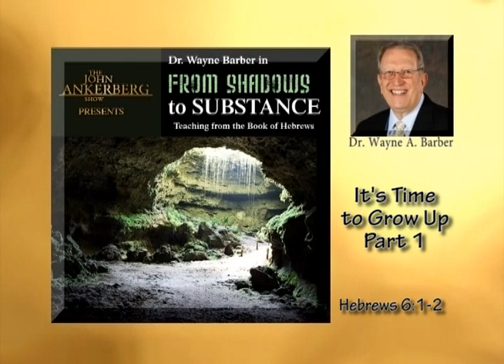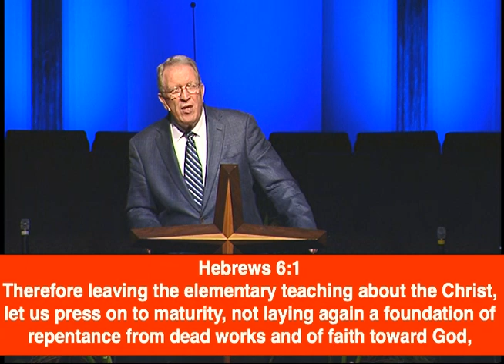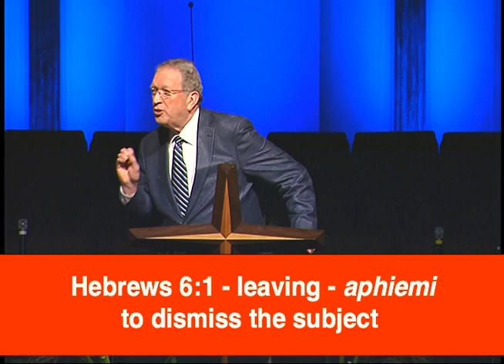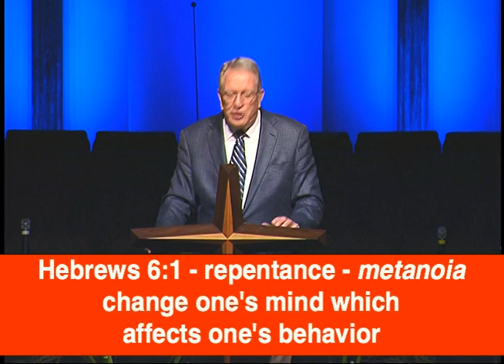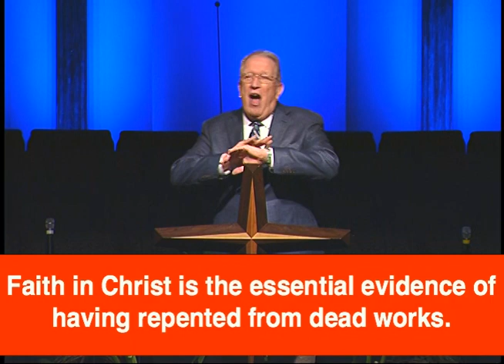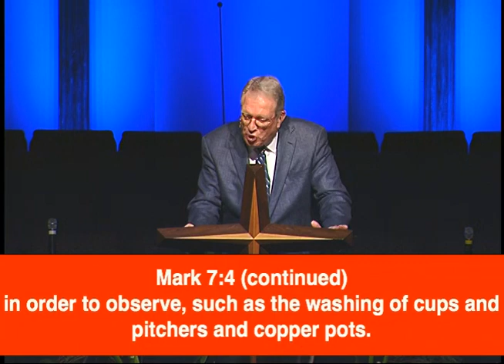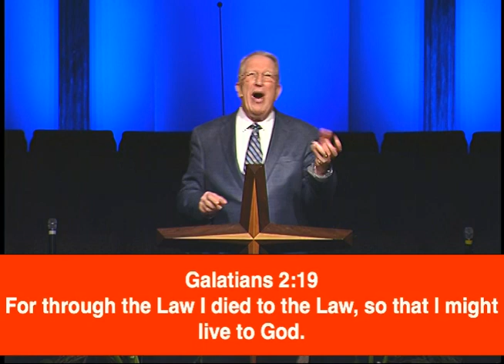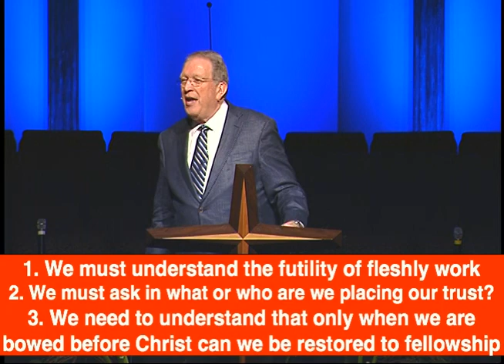It's Time to Grow Up - Part 1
A series of sermons by Dr. Wayne A Barber on the Book of Hebrews entitled “From Shadow to Substance”. Sermon 22